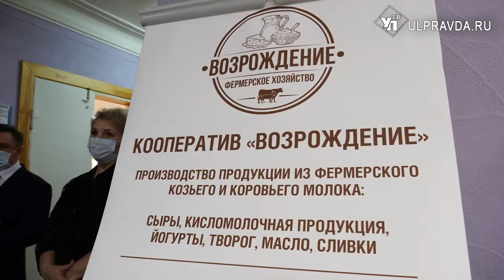Подготовка кадров и возмещение затрат. Как в Ульяновске поддержат сельхозкооперативы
Выставку продукции Ульяновского Облпотребсоюза осмотрел губернатор Алексей Русских. Кооперативы Ульяновской области обеспечивают занятость более 6 тыс сельских граждан.